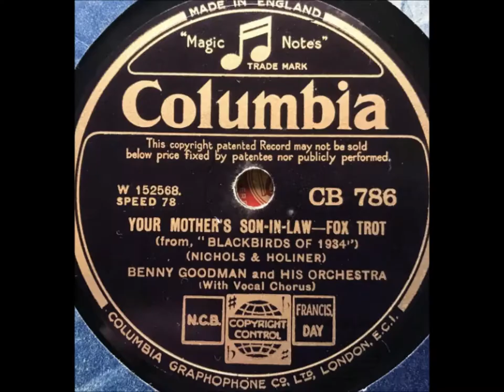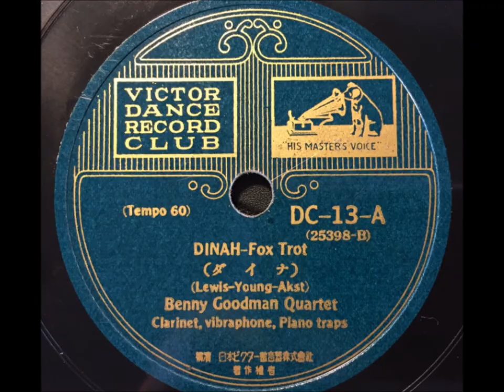"Symphony" Benny Goodman & His Orchestra (1945) Columbia 36874 (Liza Morrow vocalist)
Symphony, symphony of love!
Music from above--how does it start?
You walk in, and the song begins
Singing violins start in my heart
Then you speak. The melody seems to rise.
Then you sigh.  It sighs and it softly dies.
Symphony, sing to me.
Then we kiss, and it's clear to me
When you're near to me
"Symphony" is played by Benny Goodman & His Orchestra on Columbia 36874.

Liza Morrow is the vocalist.